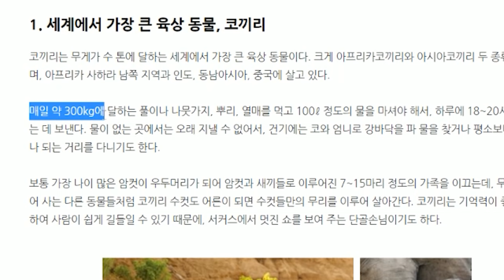시래기떡볶이 먹방입니다!!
집 근처에서 시래기떡볶이를 판매하여 한번 구매해서 먹방해보았습니다:)